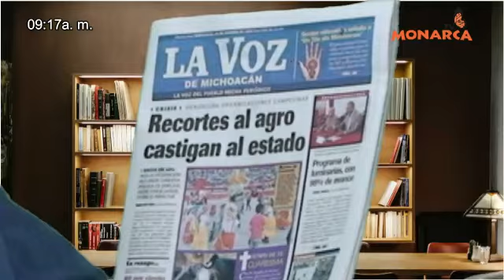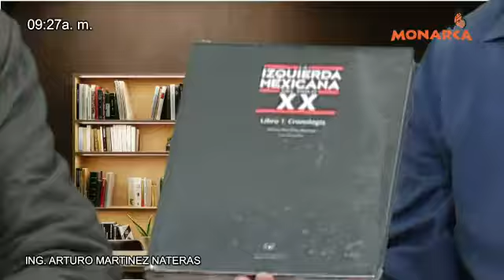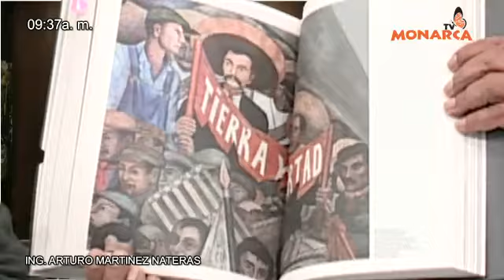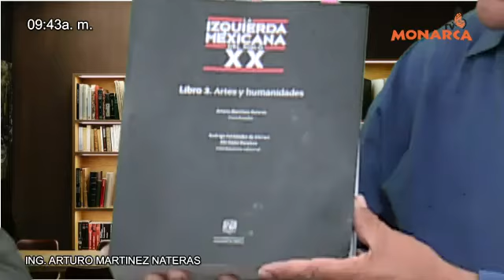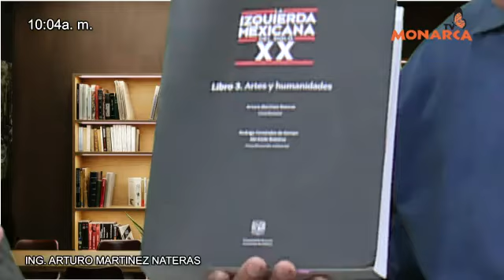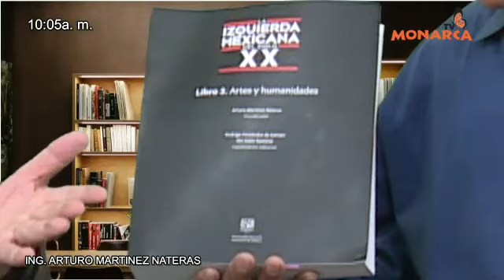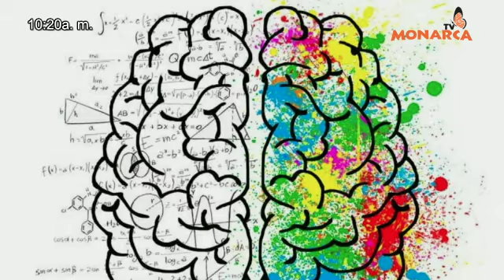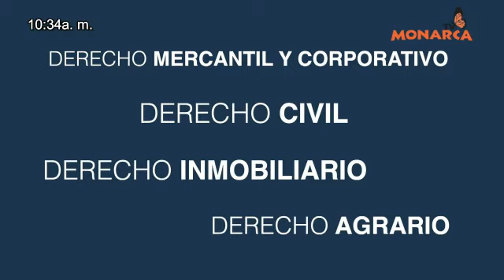26 DE FEBRERO 2020 NOTICIARIO MATUTINO DENUNCIA CUIDADANA